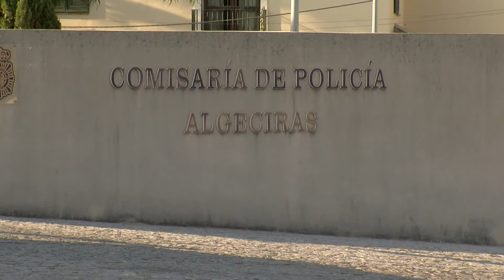Detenido en Algeciras por transportar 265 kilos de hachís y darse a la fuga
Agentes de la Policía Nacional han detenido en Algeciras a un hombre como presunto autor de un delito contra la salud pública y contra la seguridad vial, tras ser localizado cuando circulaba con un vehículo en el que transportaba 265 kilos de hachís repartidos en 11 fardos y protagonizar una persecución por las calles de la ciudad.